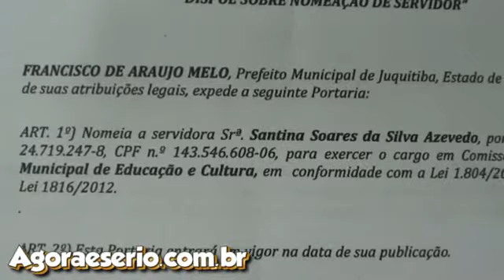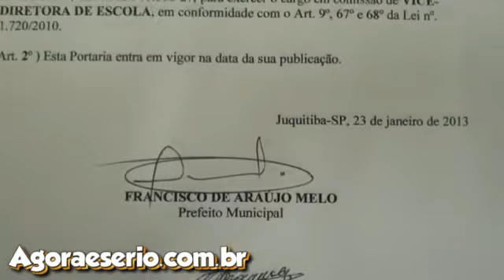JUQUITIBA SANDRA E SANTINA NO GOVERNO 23